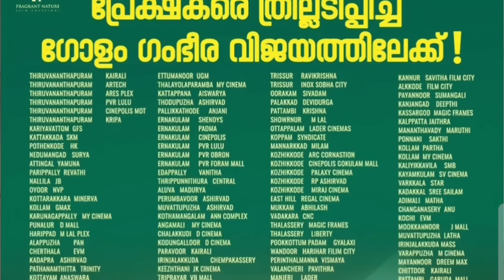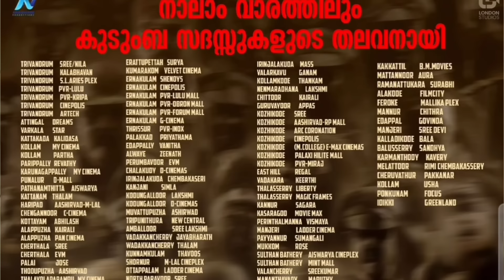boxofficecollection Turbo | Grr | DNA | Golam | Maharaja | Guruvayur | Thalavan | Mandakini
8 Movies Collection Report

Turbo
Guruvayur Ambalanadayil
Maharaja
Golam
DNA
Thalavan
Grrrr
Mandakini

Life Corner